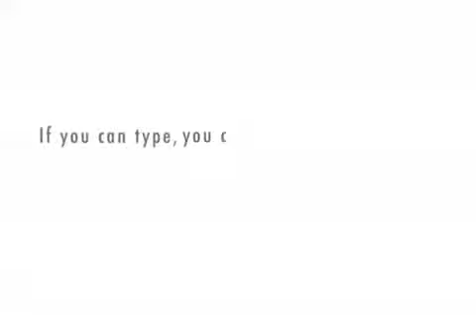Welcome to the Exchange 1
Welcome video 1